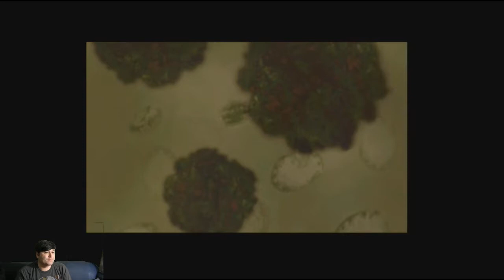Resident Evil Mortal Night Episode 2 Ver 1.80 Part 1